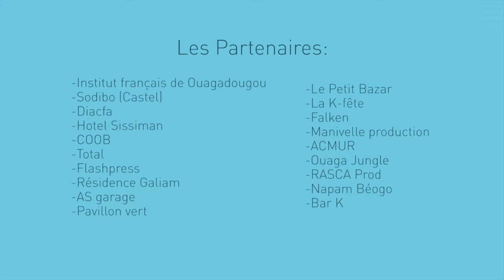Aguima Naaba - Live - Rock A Ouaga 2015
ROCK à OUAGA vous offre sur un plateau le meilleur du rock burkinabè et d’ailleurs !
DOUESLIK + ONASIS + ROCK ARKA'N + LARGUES SOUS LATERITE + LAIKA + PATRICK KABRE + Invités

Vendredi 27 mars à 18h :Tremplin rock à la K’Fête
Vendredi 27 et samedi 28 mars
à 20h :Dans les Jardins de l'Institut Français de Ouagadougou
à 23h :After JAM au P'tit Bazar